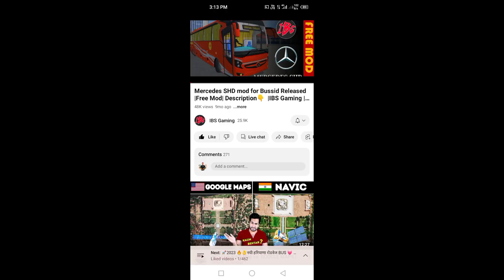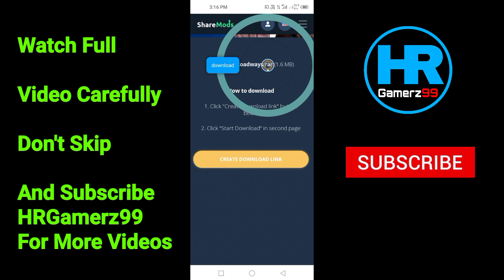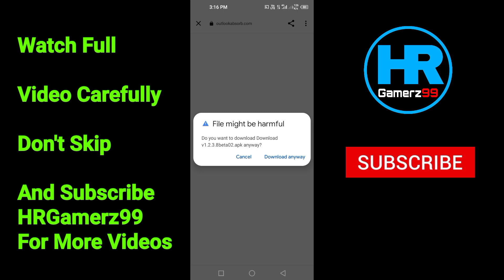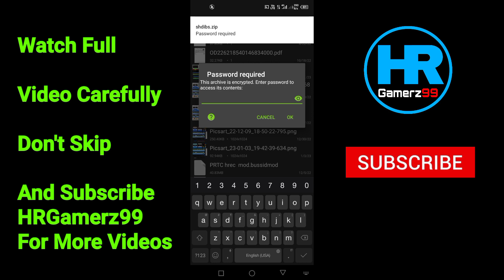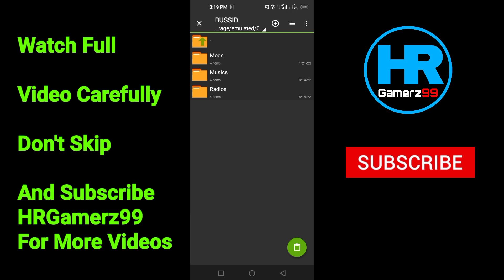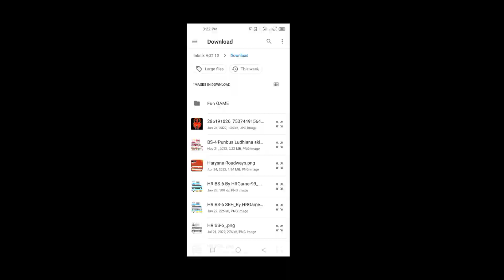How To Download Mercdes Benz SHD Haryana Roadways For Bus Simulator indonesia | Bussid New Mod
Hello Dosto ,  I Am Your Host Rajesh_Kumar And Your Are Watching HRGamerz99 🔥 YouTube  Channel.

Credit 😎

IBS Gaming

My TECHNICAL Instagram PAGE 👇👇

TechnicalRaj806

 📢NEW MOD FOR REVIEW

 📜New MODS Will Be Reviewed For "FREE OF COST" ✔CREDITS WILL BE GIVEN TO THE MOD MAKER

Note:-If Your Problem Has A Valid Reason Then Video Will Be Removed Within 12 Hrs.